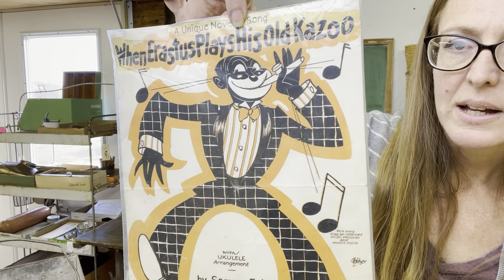Show & Tell | My Antique Shopping Haul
Antique Shopping Haul | Antique & Vintage Decor Finds

Haul from a tiny personal pick and one antique shop we stopped at traveling back from KCMO. All of these items are for sale and can be found in my weekly Facebook Sales or on the website at thejunkparlor.com

The Junk Parlor | Old stuff and cool junk for your home | Business Coach for Antique Dealers | thejunkparlor.com